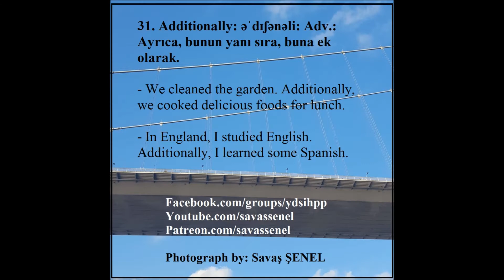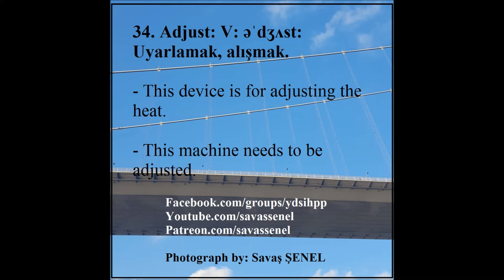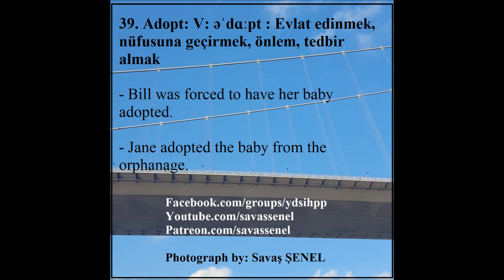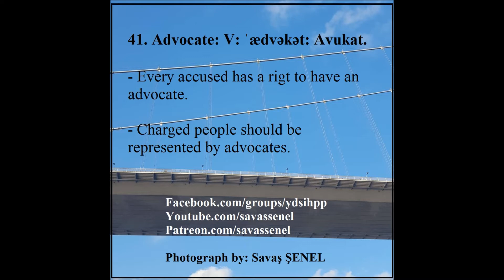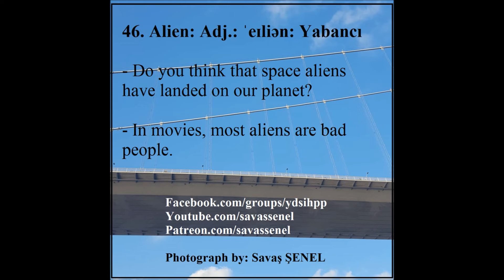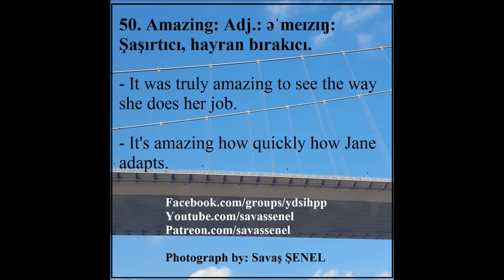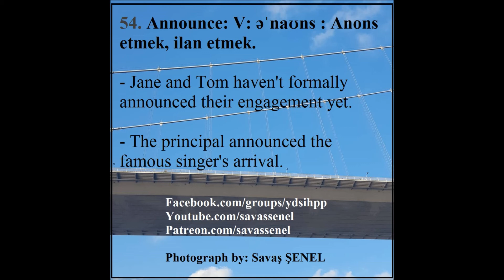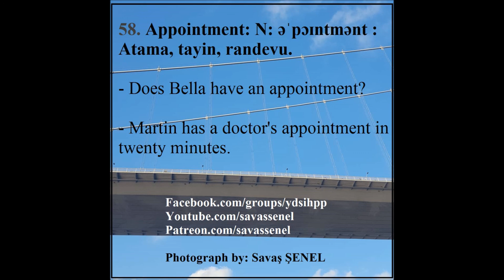YDS KELİMELERİ QUIZ 02 - Müzik. Bensound.com